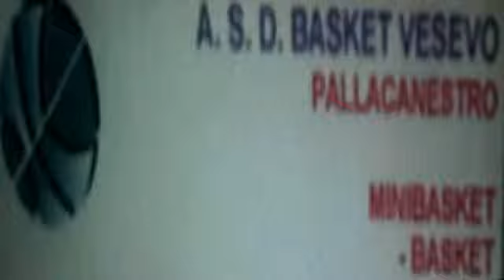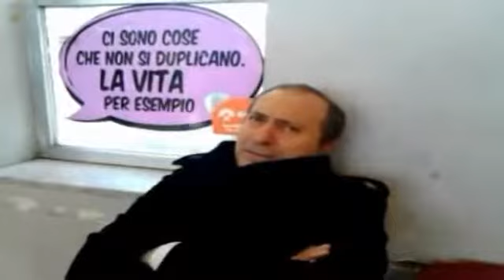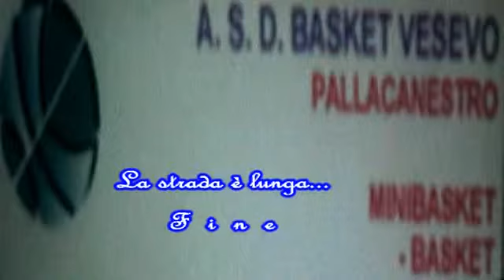BASKET VESEVO SAN SEBASTIANO AL VESUVIO LA STRADA E' LUNGA mpg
Gara è interviste.